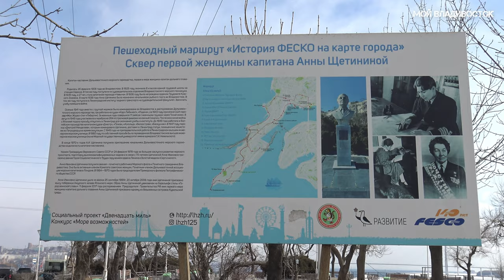Владивосток от ЖК Алые паруса до сквера Анны Щетининой (14.02.2023).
Хочешь сказать спасибо автору материально,не жалко 150 рублей или больше ?У меня есть Юmoney № счёта 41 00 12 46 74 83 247. "АЛЬФА - БАНК " ТЕКУЩИЙ СЧЁТ,FOR THE DEVELOPMENT OF THE "ALFA - BANK" CHANNEL CURRENT ACCOUNT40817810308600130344